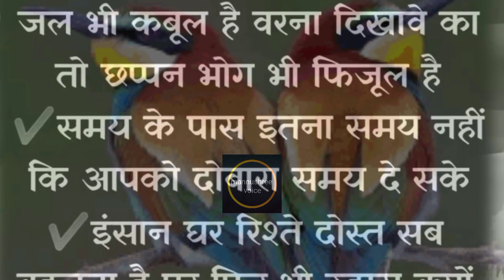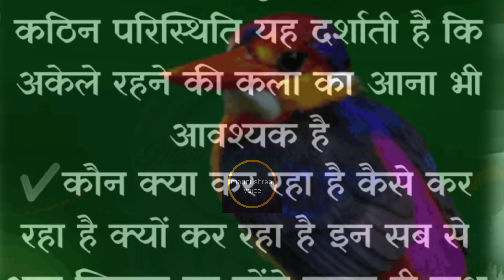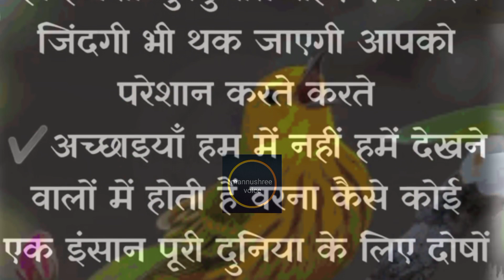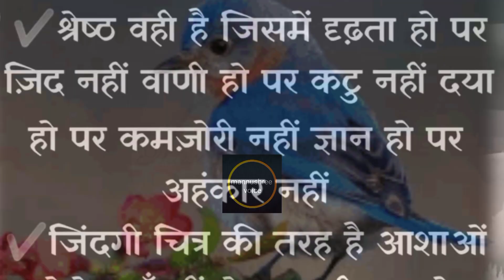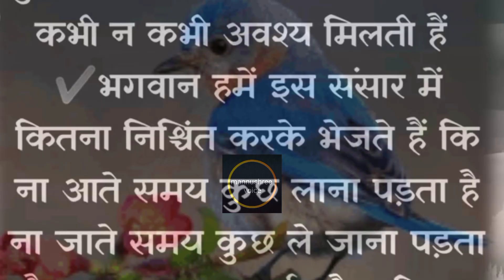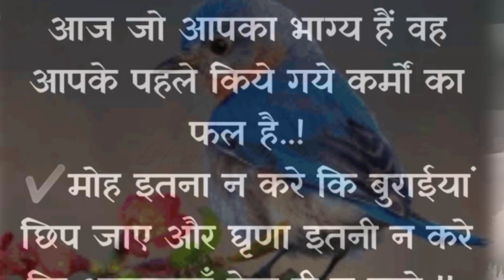सारे दुखों से छुटकारा पाने के लिऐ इन बातों को समझना ज़रूरी है। Lessonable bate waqt mile to dekh....